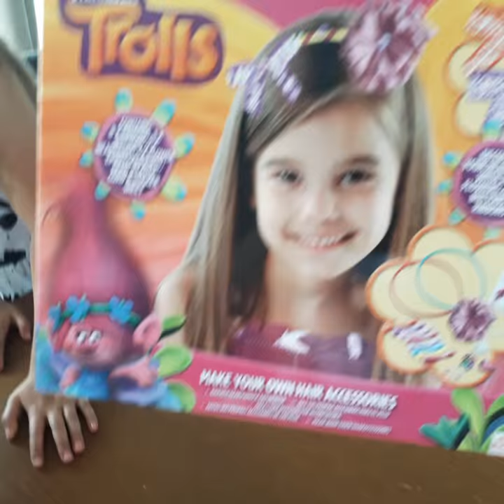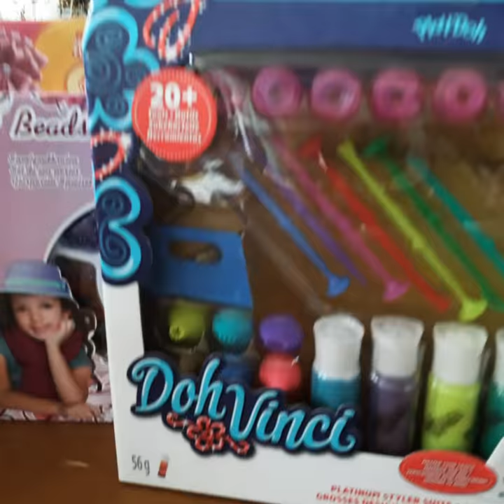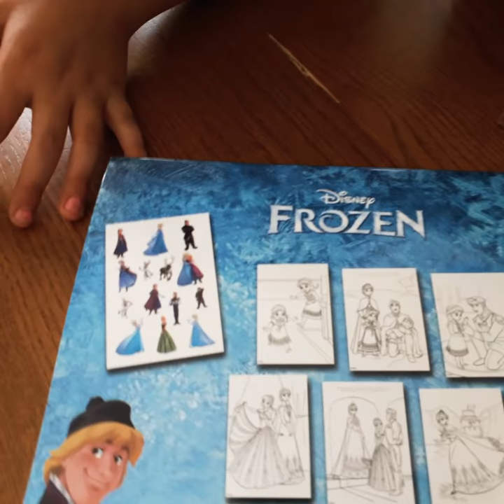Vejaardag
Vejaardag van Lili. Hoengaarse manier van vejaardag.